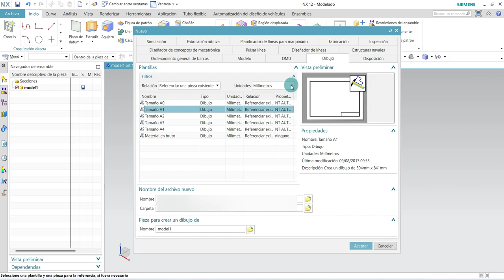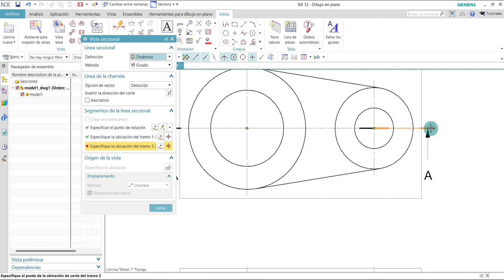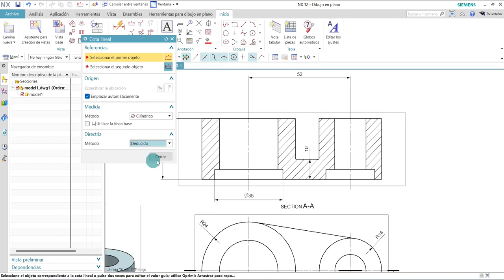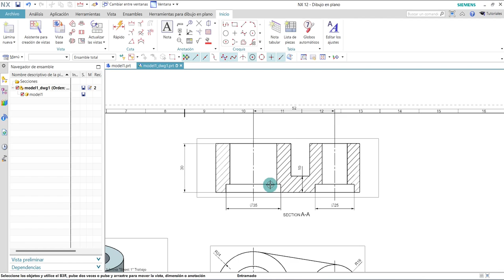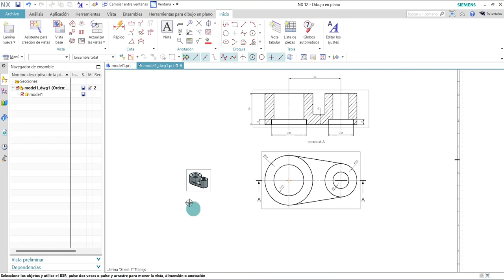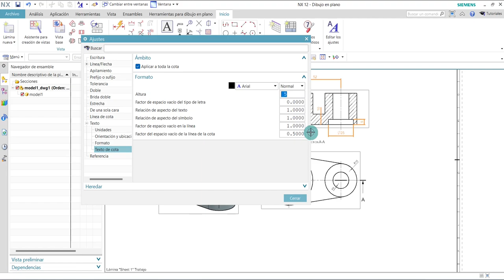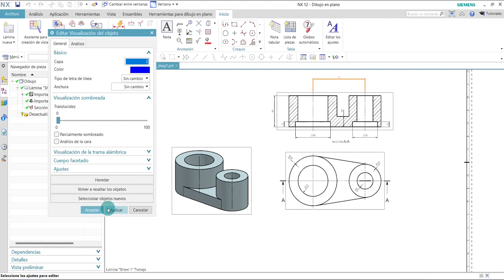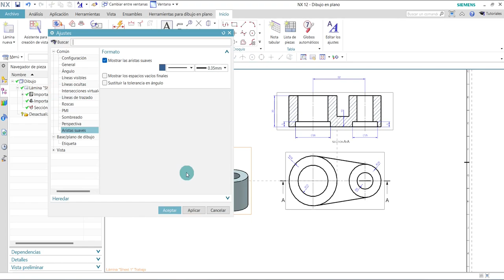🤓 ►Ej. 3 Te Enseño CORTES y SECCIONES de una Pieza en SIEMENS NX [*Modificar Tamaño y Cotas*]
00:00 - ¿Cómo se acota una pieza mecánica?
02:02 - ¿Qué es un corte y una sección en dibujo técnico?
09:10 - ¿Cómo editar cotas en SIEMENS NX?
13:50 - ¿Qué es una Escala en SIEMENS NX?

¿Estás interesado en mejorar tus habilidades en SIEMENS NX y ACOTACIÓN? Mira estos videos de YouTube sobre el tema. Con demostraciones en ACOTACIÓN, Tutoriales detallados y Consejos, estos videos te ayudarán a alcanzar tus metas en diseño CAD.